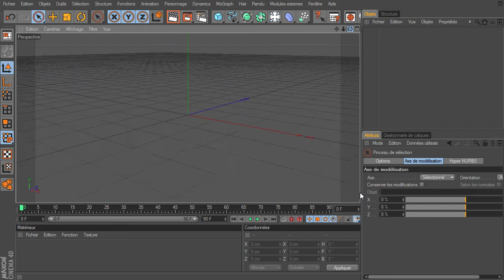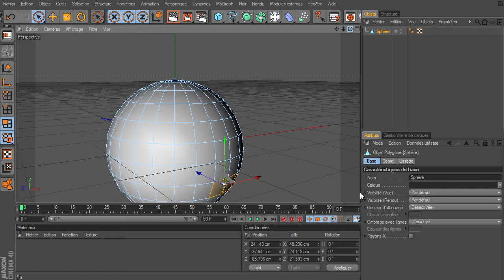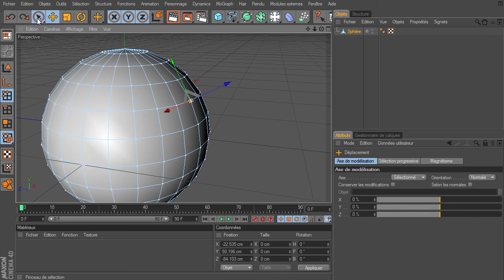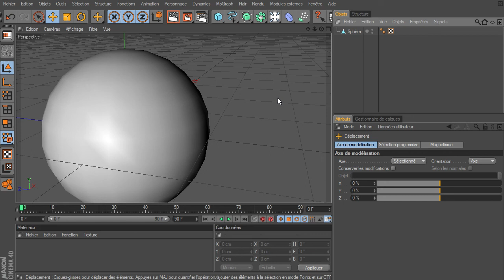Mini Tuto : orientation des axes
Un mini tuto sur un des paramètres des outils de sélection, déplacement, mise à l'échelle et rotation, utile à connaitre quand on travail sur de la modélisation organique par exemple